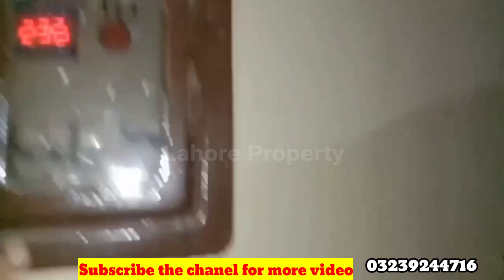5Marla Double story House for sale in Lahore 90Lacs only||Lahore Property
5Marla Double story House for sale in Lahore 90Lacs only ||House for sale in Lahore||Lahore Property

Lahore property

House for sale Lahore

3 marla house for sale in lahore
lahore
house for sale in lahore
best architectural construction firm in lahore pakistan firm
house
houses in lahore
5 marla house for sale in lahore
1 kanal house for sale in lahore
5 marla house for sale in bahria town lahore
house in lahore
lahore house sale
real estate lahore
5 marla house in lahore
luxury house in lahore
3 kanal house in lahore
4 marla house in lahore
3 marla house in lahore
10 marla house in lahore
lahore property
lahoreproperty

LAHORE PROPERTY care for their clients, after day and night
struggle,Lahore Property produces an informative video for their

lovers. Your Love Motivate Us.
estate news in pakistan.
Lahore Property guides and educates buyers for property investment
with exclusive market insights and latest investment prospects. It
keeps you informed about updated property rates, tips for property
buying and real-time development on site of a number of housing
projects nationwide. Bahria Town Karachi, Bahria Paradise Karachi,
Bahria Sports City Karachi, Bahria Golf City Karachi, Bahria Town
Lahore, Bahria Orchard, Bahria Nasheman, Gwadar Golf City, DHA
Lahore, DHA Gujranwala, DHA Multan, DHA Bahawalpur, DHA City
Karachi,  DHA Peshawar, and DHA Quetta are featured with prime focus
at Lahore Property YouTUBE Channel. Viewers get useful expert advice
from our realtors for buying property in top housing societies of
Lahore, Karachi, Gwadar, and Islamabad.

illegal Activities All Contents Provided By This Channel is Meant
For PROPERTIES PURPOSE Only.